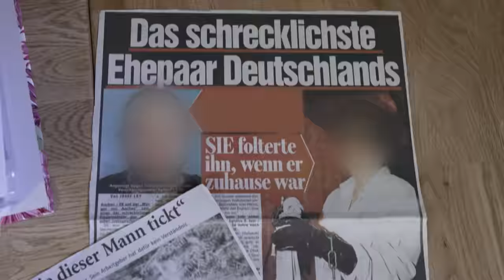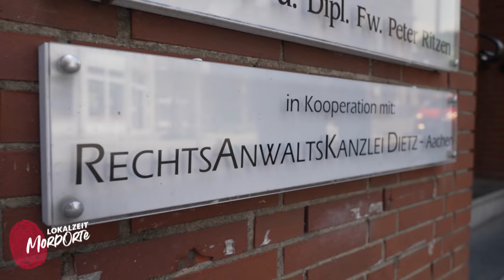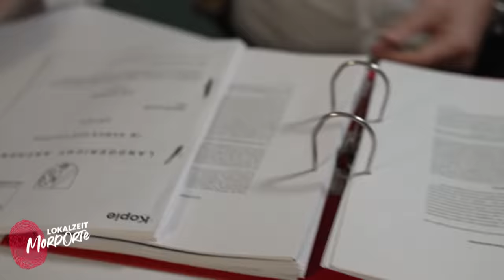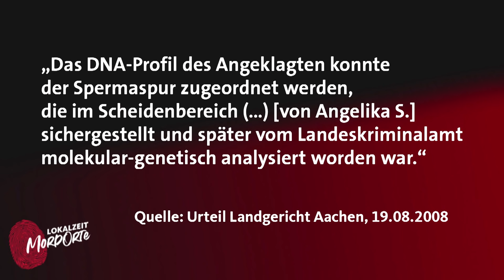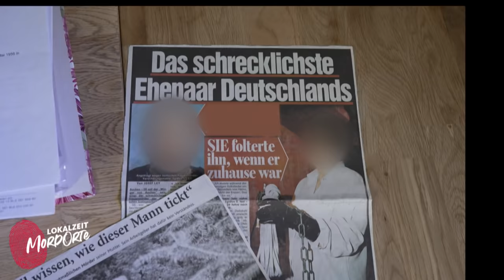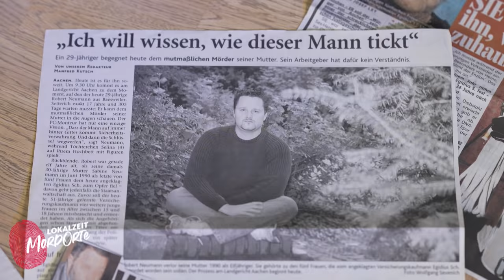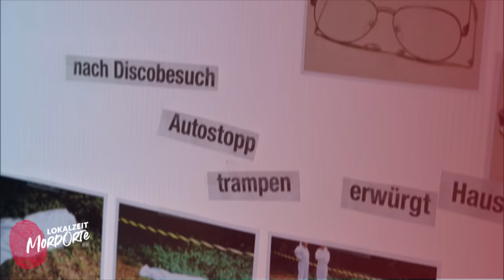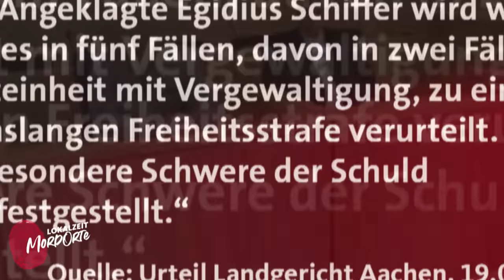Serienmörder tötet fünf Frauen | Lokalzeit MordOrte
Fünf Frauen sind zwischen 1983 und 1990 dem Serienmörder Egidius Schiffer zum Opfer gefallen. Sie alle wollten per Anhalter mit ihm fahren und ahnten nicht, dass sie bei einem Mörder ins Auto stiegen. Alle Frauen waren Zufallsopfer und deshalb gelang den Ermittlern lange nicht, herauszufinden, wer der Täter war. In der Berichterstattung wurde er als "Würger von Aachen" bekannt, denn alle seine Opfer hat er gefesselt und erwürgte sie, einige der Frauen vergewaltigte er zuvor. 1990 riss die Mordserie dann ab - ohne dass ein Täter gefunden werden konnte. Deshalb blieb die Angst.

Die entscheidende Spur brachte schließlich auch nur ein Zufall: 2007 hat Egidius Schiffer auf einem Schrottplatz Metall gestohlen und wurde erwischt. Er gab freiwillig eine Speichelprobe ab und diese stimmte mit den damals gefundenen Sperma-Spuren an den fünf Frauen überein! Schiffer legte ein Geständnis ab, widerrief dieses später aber wieder. Vor Gericht wurden auch seine sadomasochistischen Neigungen thematisiert und überraschend für alle Prozess Beobachter: Schiffer begründete damit auch sein falsches Geständnis: Es habe ihn erregt, wegen Mordes angeklagt zu sein. Das Gericht folgte dieser Verteidigungsstrategie nicht und verurteilte ihn zu lebenslanger Freiheitsstrafe mit anschließender Sicherungsverwahrung verurteilt.

Unser Host Hamzi will mehr über das Schicksal der Frauen erfahren und wie es ihren Angehörigen heute geht. Dennis Neumann hat sich Hamzi anvertraut. Seine Mutter ist eins der Opfer von Egidius Schiffer. Jetzt erzählt ihr Sohn von seinen Erinnerungen an die Zeit, als er mit 11 Jahren seine Mutter verlor und wie sein Leben danach weitergehen musste. Er schildert auch, wie es war, dem Mörder später vor Gericht gegenüber zu sitzen. Hamzi trifft auch Rainer Dietz, der damals der Rechtsanwalt des verurteilten Serienmörders war und bis heute Zweifel an der Schuld seines Mandanten formuliert. Bis 2018 saß Schiffer als verurteilter Mörder im Gefängnis und wurde dann tot in seiner Zelle in der JVA Bochum aufgefunden.

Inhaltsverzeichnis:
0:00 Intro
0:51 Was ist passiert?
1:58 Wer war Egidius Schiffer?
2:23 Das erste Mordopfer
3:17 Treffen mit dem Rechtsanwalt des Serienmörders
4:30 Ist er wirklich der gesuchte Mörder?
6:50 Die Festnahme Jahre später
9:36 Das Geständnis
10:18 Der Prozess
14:07 Gespräch mit dem Sohn des letzten Opfers
19:14 Fazit
Auf unserer Website haben wir uns intensiver mit der Frage befasst, warum das Urteil "lebenslänglich" nicht bedeutet, dass jemand bis zum Ende seines Lebens hinter Gittern sein muss
Hier findet ihr auch mehr Infos über wahre Verbrechen in NRW und ein interessantes Rechtslexikon, in dem wir mit Rechtsanwalt Hans Reinhardt Themen wie Verjährung, Sicherungsverwahrung und Gerichtsgutachten erklären
Schaut euch doch auch unser Video zum Fall von Michael S. an, der seine eigene Festnahme live gestreamt hat

Hallo Crime-Fans,
mein Name ist Hamzi und ich bin süchtig – so würde die Vorstellung in einer Gruppe für anonyme Crime-Abhängige wohl lauten ;). Ich höre jeden Morgen zum Wachwerden einen TrueCrime-Podcast und abends gucke ich eine Crime-Doku zum Einschlafen. Ich bin beruflich also genau da gelandet, wo ich wohl hingehöre, jetzt erzähle ich selbst True Crime-Geschichten. Ich befasse mich mit den Abgründen der Menschen und versuche Mörder „kennenzulernen“, ich besuche echte MordOrte und spreche mit Opfern und Beteiligten. Kommt mit auf mörderische Entdeckungsreise – als Host und eines der Gesichter dieses Kanals nehme ich euch auch gerne an die Hand.

Euer Hamzi